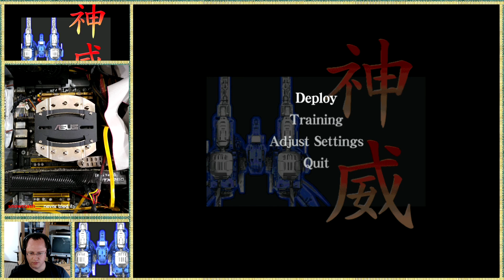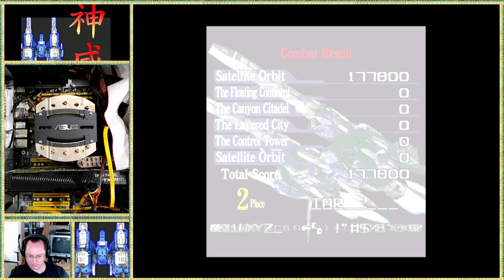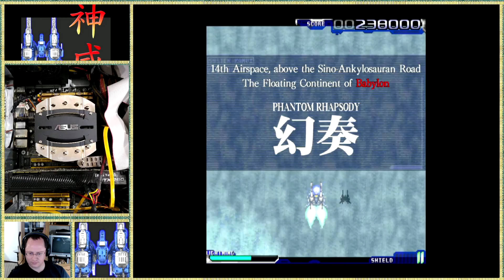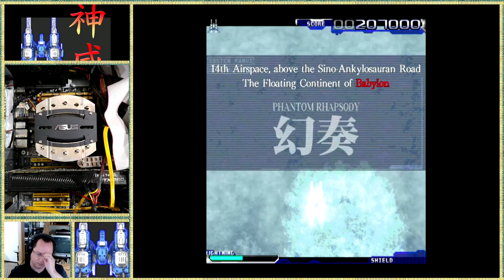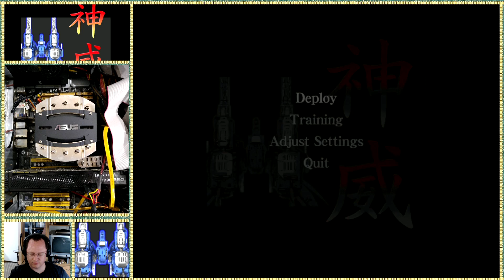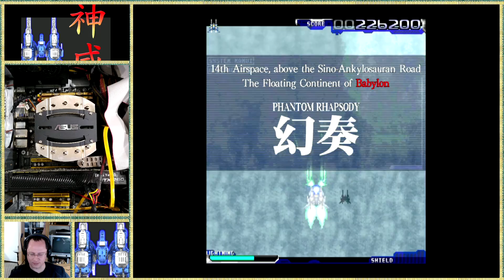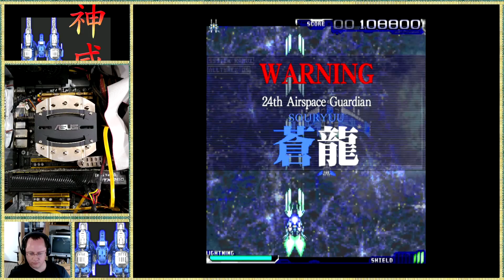Kamui - 2020 09 14 - Part 1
Kamui - Part 1